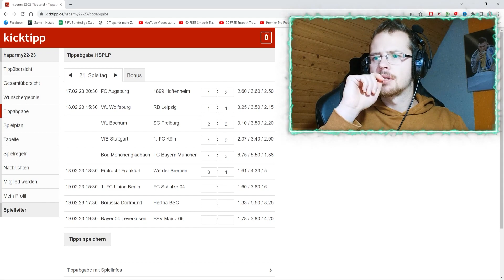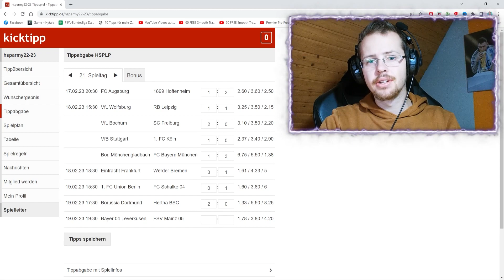KICKTIPP 2022/2023 - 21.Spieltag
„Gamekeys & Gamecards günstig bei MMOGA"
🎮  STEAM: HSPLP
⚽ ORIGIN: HSPLPYT
kicktipp hsplp
kicktipp bundesliga
tippspiel bundesliga